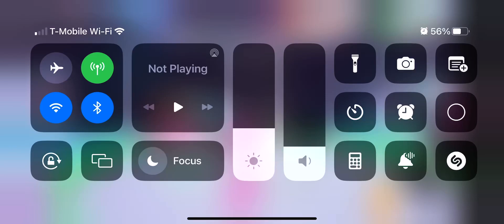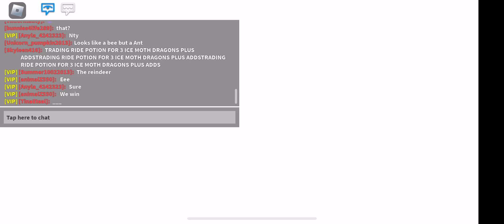Adopt Me Christmas update gameplay🎄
Checking out the Christmas update while Collecting gingerbreads on the ice lake, playing the cool Christmas mini games, & trying to save my gingerbreads for an ice dragon maybe 4 ! 🤩